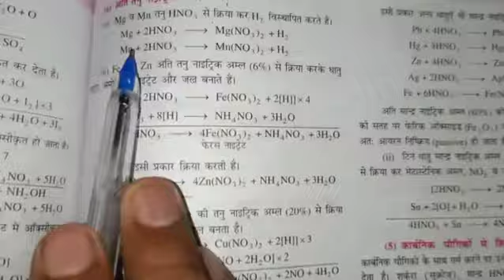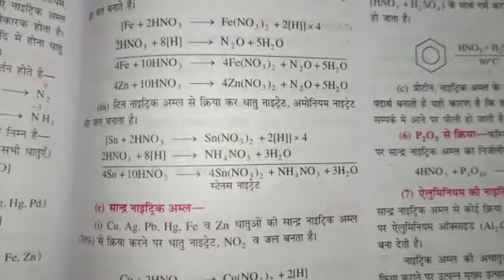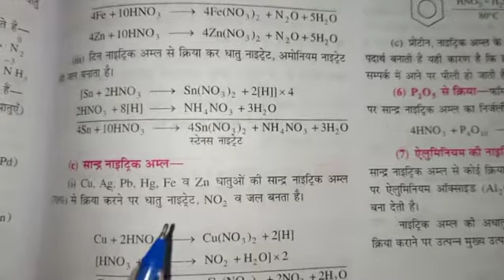P block elements class 12 part-9